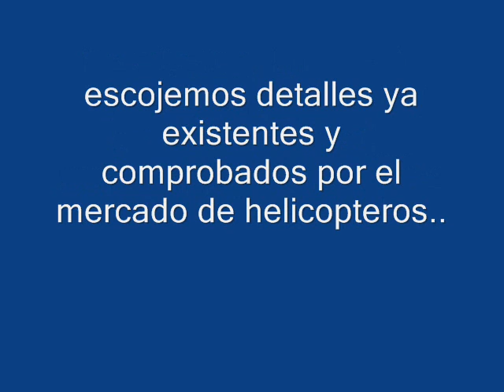detalles del helicoptero